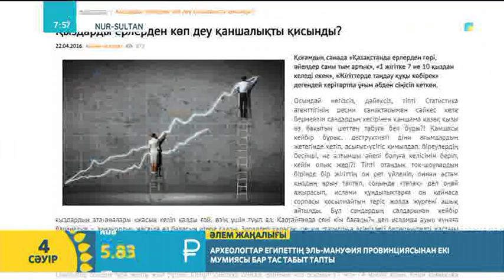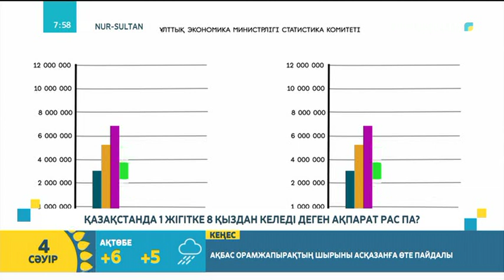1 жігітке 8 қыздан келеді деген ақпарат рас па? | Арайлым Нұрлан